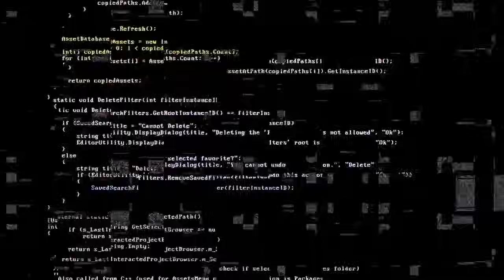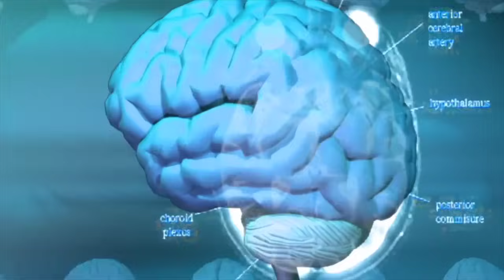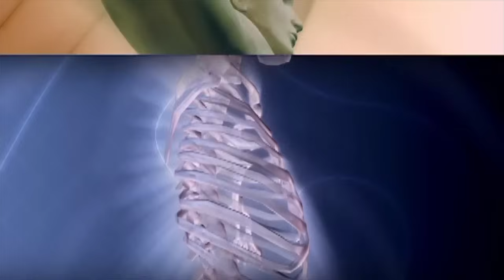Superpowers कैसे पाएं | सबसे आसान तरीका |How to get superpowers in hindi | step by step guide